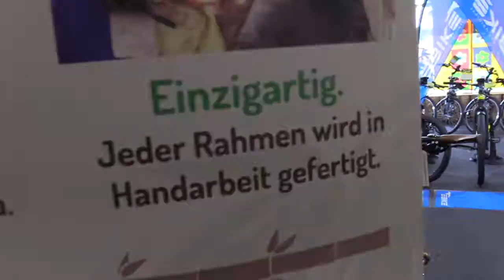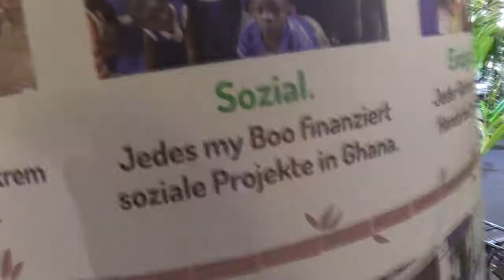Bertis Bike Center | ichliebeoldenburg.de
Wir haben für euch dem sympathischen Team von Bertis Bike Center  einen Besuch abgestattet: Sie sind die Zweirad-Profis in Cloppenburg und führen auf 2.500 m² eine große Auswahl an Top-Rädern großer Marken wie Kalkhoff, Hercules, Focus oder My Boo.

Auf der großen Indoor-Teststrecke könnt ihr E-Bike, City-Bike, Kinderräder und Co. auf Herz und Nieren testen. Sollte doch mal was kaputt gehen, hilft das hauseigene Werkstatt-Team gerne weiter.

Empfohlene Videos

Teile deine Liebe mit dem Hashtag